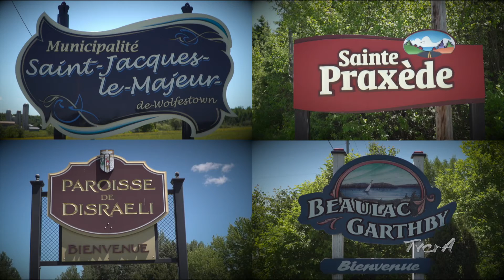Objectif 2019 023/ 4 mars 2019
Luc Berthold, député de Mégantic l’Érable